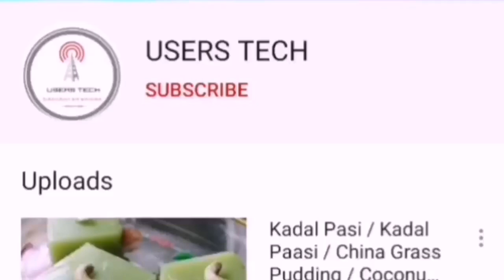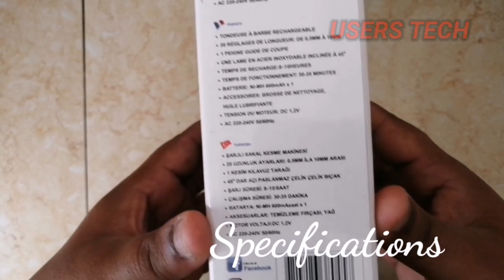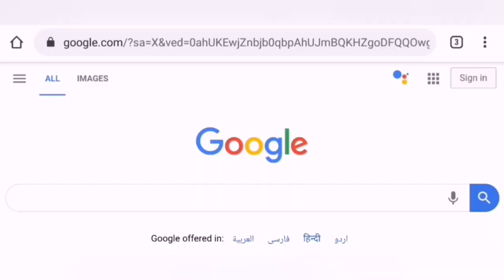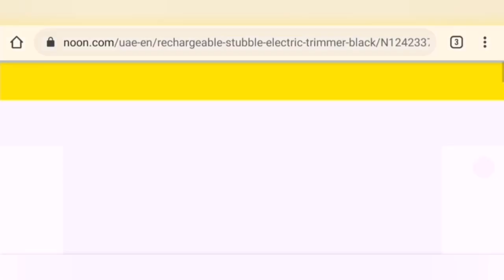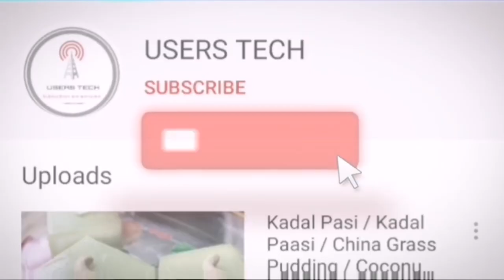Sonashi trimmer | 35 Dhs | United arab emirates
The best cheapest trimmer

Description :
* Rechargeable trimmer
* Length 0.55mm to 10 mm
* With 1 cutting comb
* 45° steel blade
* 0 - 10 hrs
* 30 - 35 mins of use
* Battery : NI - MH 600mAh x 1
* With cleaning brush and oil
* Volt : DC 1.2 V
* AC 220-240V 50/60Hz

Best buying AED 35 only,